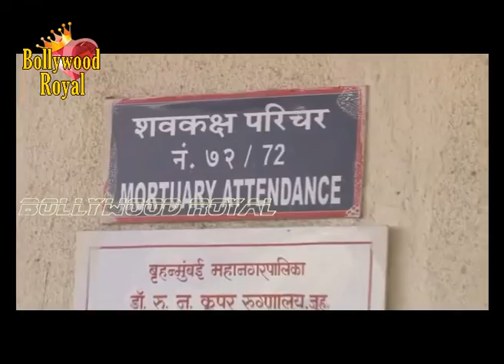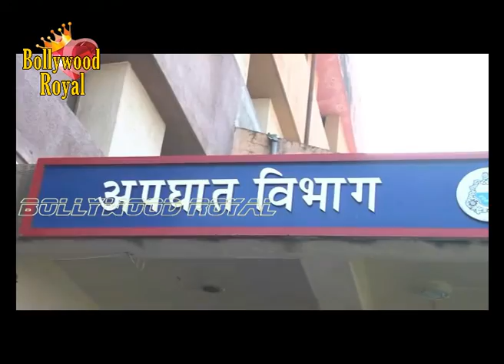Sushant Singh & Others At Cooper Hospital For Om Puri Part 1